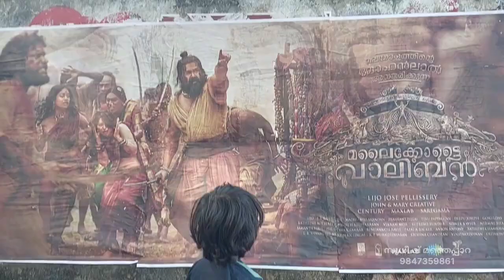cinemaposter malaikkotti vaaliban| mohanlal